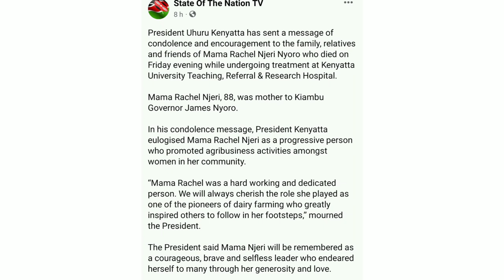GOVERNOR NYORO'S MOTHER HAS PASSED ON. MAY SHE REST IN PEACE. OUR CONDOLENCES TO THE FAMILY